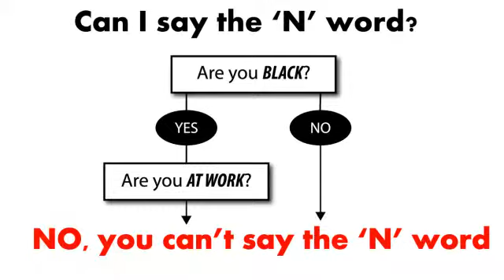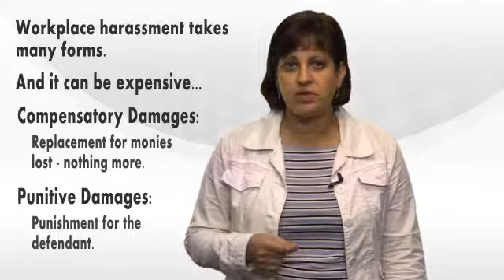When to Use the N Word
When is it appropriate to use the 'N' word at work?